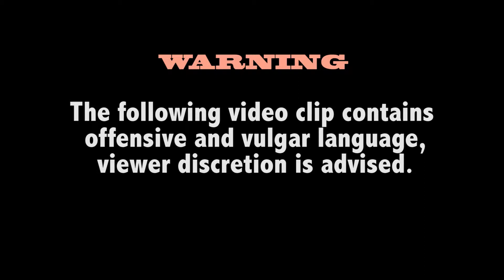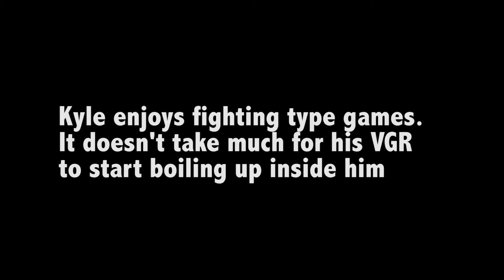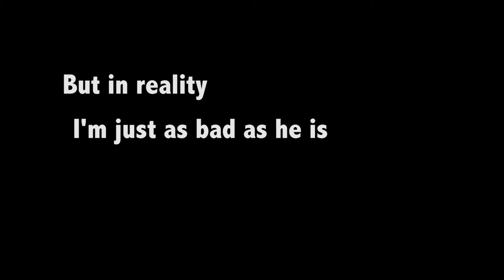CP2 Moorhead Smith